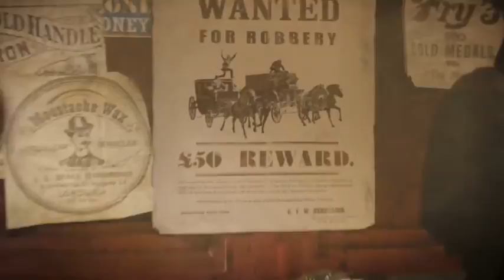EDM Tôi Yêu || Tổng hợp EDM hay nhất thế giới [ PHẦN 1 ]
♫ EDM Tôi Yêu - Tổng hợp những bản nhạc điện tử hay nhất thế giới...

♫ Tracklist:
1. Fade - Hells Speaker   00:00

2. Monody - Thefatrat   3:55

3. Never be alone - Thefatrat   8:46

4. Sky high -  Elektronomia   13:09

5. Energy – Elektronomia   17:07

6. Limitless – Elektronomia   20:25

7. Cloud 9 – Intro and tobu   24:29

8. Disfigure – Blank   29:05

9. Unity - Thefatrat   32:34

CREDIT:
NCS